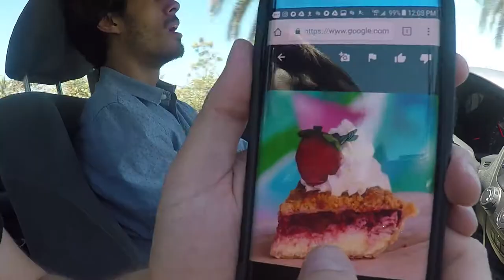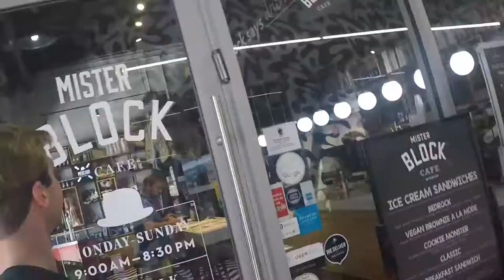Fireman Derek’s Bake Shop | Miami Food Adventure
Fireman Derek’s Bake Shop has some of the best pie around! No joke, this stuff is to die for! My last meal would be their pie. We went on an amazing adventure to Wynwood to explore the food, art and meet a fellow food blogger - Sam from the @BitOfMIA. We tried a bunch of pies, interviewed Firman Derek and got to see Miami’s best art!

GUEST BLOGGER
@BiteOfMIA (Sam) who happens to be really cool and takes mouth-watering photos. You’ll should totally follow her Instagram

FILM CREDITS:
Executive Producer: Joshua Fuertes
Video Editing: Joshua Fuertes
Filming: David Fuertes
Production Team: Catherine Fuertes, David Fuertes
Digital Production: David Fuertes